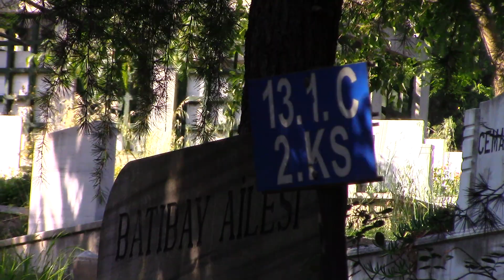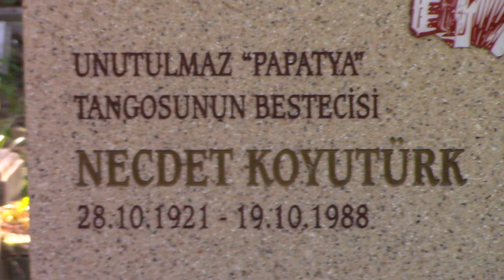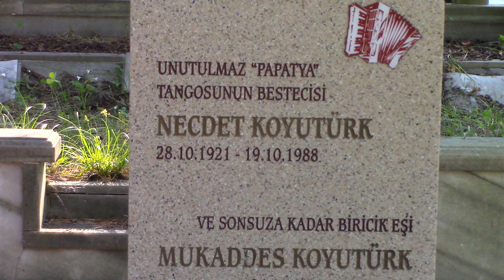NECDET KOYUTÜRK KABRİ (PAPATYA GİBİSİN BESTECİSİ-TANGO) * ZİNCİRLİKUYU MEZARLIĞI 13.1.C. ADA 2.KISIM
28/10/1921 Yılında Ankara'da dünyaya geldi. Haydarpaşa Lisesi mezunudur. Küçük yaşlarda Türkiye'de yaşayan yabancı hocalarından müzik eğitimi almaya başladı, gençlik yıllarında ise Demirhan Altuğ'dan armoni, Cemal Reşit Rey'den ise orkestra şefliği ve kompozisyon dersleri aldı. Ayrıca çeşitli hocalardan Armoni ve aranjörlük dersleri aldı. 1938 Yılından itibaren bestecileğe başladı. Türk Tango ekolünü yaratmıştır. Özellikle 1943 Yılında askerdeyken yazdığı Papatya şarkısı ile  Türk müzik tarihinin önemli bestecileri arasına girmiştir. Papatya tango’su Türkiye’de çok sesli popüler müzik hayatı için bir milat kabul edilmektedir. Necdet Koyutürk orkestrasının çaldığı ilk kayıt, İngiltere'de Columbia Records tarafından dünya repertuarına alınmış ve bir ilke imza atılmıştır. Türkiye dahil İngiltere, Orta Avrupa, Balkan Ülkeleri ve Orta Doğu’da dağıtımı yapılmıştır. Bu plak yurt dışında basılan ilk Türkçe beste olarak tarihe geçti. Necdet Koyutürk Dinle Sevgili, Rüzgar Gibi Geçti, Şüphe, Yıllar Var ki, Yıldızlar Düşerken, Seven Bilir, İnan ki Sevgilim, Unutmak İstiyorum, Başbaşa Kalınca, Yalnızlar Rıhtımı gibi bir çok bestesi bulunmaktadır. 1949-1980 Yılları arasında kendi orkestrasıyla İstanbul Radyosu'nda Tango müzik üzerine programlar hazırladı.1979 Yılında TRT'den emekli oldu. Türk müzik tarihinde tango müziğin yer almasına, çok sesli müziğin ülkede sevilmesine büyük katkı sağladı. Türkiye dışındada uluslararası bir üne kavuştu. Misafir gelen yabancı devlet adamlarına verilen davetlerde tango ve diğer müzik branşlarınında bulunduğu geniş repertuarıyla kendi orkestrasıyla yıllarca devlet adına konserler verdi. Bestelerin popüler sanatçılar tarafından yorumlandığı Pop Tango, 1999 yılında yayınlanmıştır. Eserleri yerli ve yabancı bir çok sanatçı tarafından  okunmuştur. Necdet Koyutürk müziğin yanında sinemadada yer almıştır. 1954 Yılında Çalsın Sazlar Oynasın Kızlar-Oyna Kızım Oyna,1956 yılındada Şehir Yıldızları isimli filmlerde rol aldı. 1959 Yılında ise Yalnızlar Rıhtımı isimli filmin müziklerini yaptı. Necdet Koyutürk, Mukaddes Koyutürk ile olan evliliğinden 2 çocuk babasıdır. Çocuklarından Erdener Koyutürk, Türk tangosunun yaşayan son aktif solisti ve ayrıca tango ve popüler müzik alanında da söz yazarı besteci ve tango araştırmacısıdır. Özdener Koyutürk ise piyanist, besteci ve aranjördür. Necdet Koyutürk 19/10/1988 yılında İstanbul'da kalp yetmezliği nedeniyle 67 yaşında hayatını kaybetti. Cenazesi Zincirlikuyu Mezarlığına defnedildi.